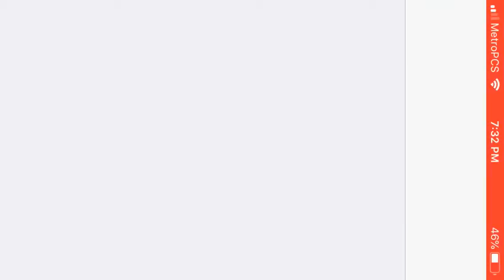I GOT A VERY Good SNIPE